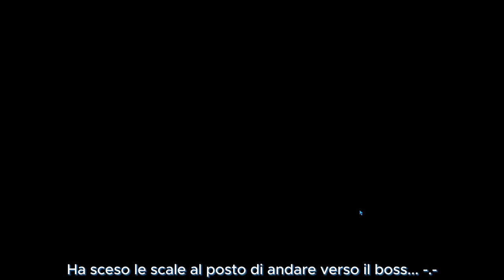Final Fantasy VII - Ever Crisis: Crisis Dungeon Sector 5 (Guida completa - Very Hard)